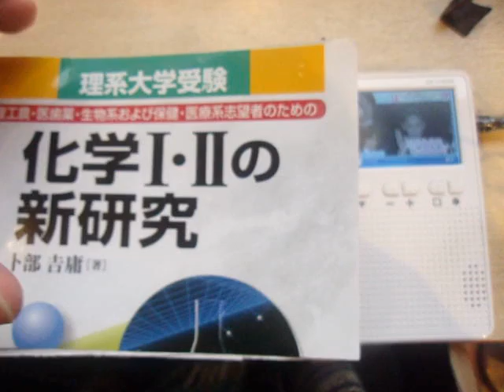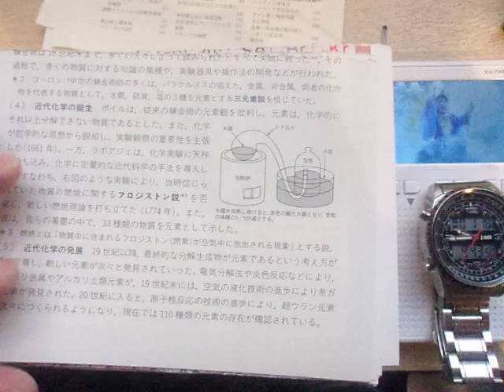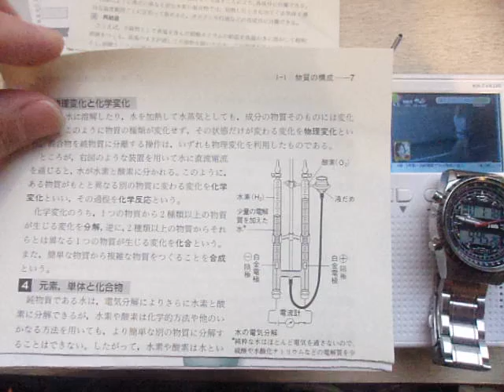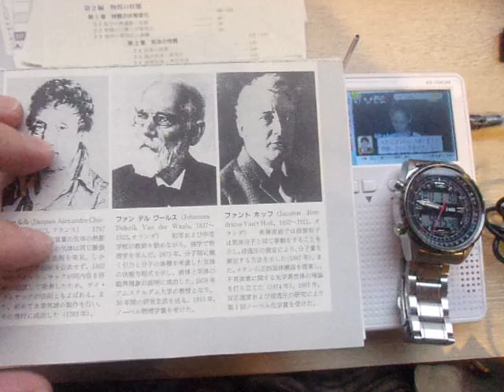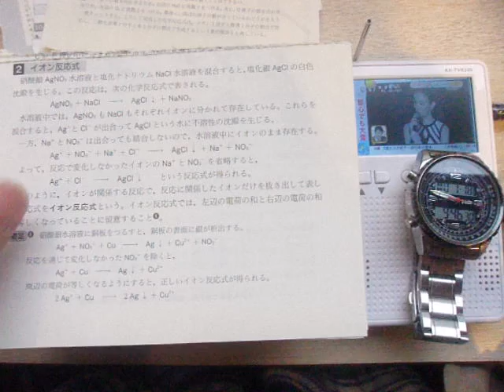GEDC0890 2016.01.18~21 計測プログラミングなど 積雪